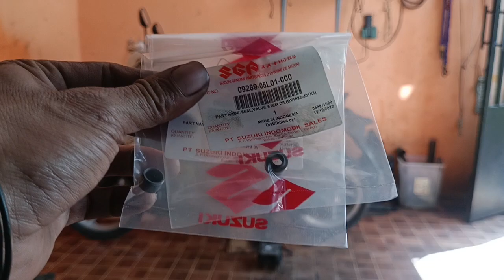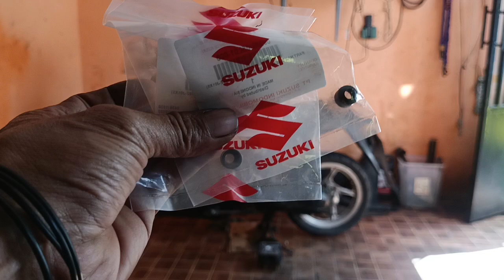perbaikan motor ngebul Suzuki address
disini penjelasan lengkap perbaikan motor ngebul Suzuki address apa saja yg dicek apa saja yg dikerjakan dan apa saja yg diganti.
mudah mudahan bermanfaat ya buat teman teman tutorial dan penjelasan dari mekanik bengkel tentang masalah motor ngebul dan perbaikan motornya ngebul Suzuki address

Saya bengkel perbaikan motor standar hanya melayani servis,perawatan dan perbaikan motor2 yg mungkin rusak secara standar entah karena pemakaian,entah karena cara pakai dan entah kerusakan karena faktor usia motor.

Kerusakan2 motor yg saya tangani dan saya kerjakan meliputi semua motor entah itu motor nya honda,yamaha atau suzuki dll.

Entah itu kerusakan ringan,kerusakan sedang dan kerusakan berat seperti motor

Buat teman-teman selalu dukung ya chanel dari saya.apabila bermanfaat share,like dan komen dan bagikan buat teman2 yg membutuhkan.